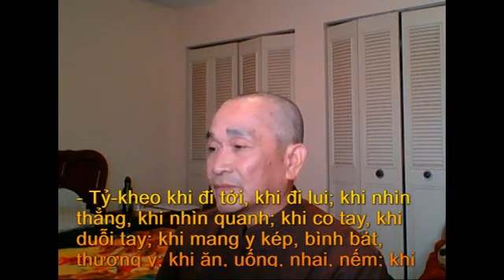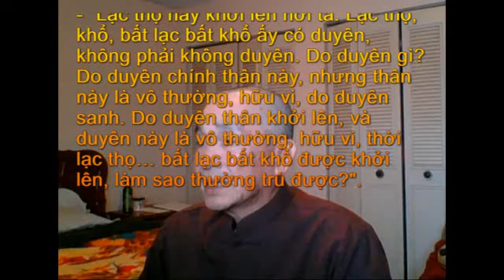TUB Tập IV 36 C II P I 7 VII Tật Bệnh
Tìm hiểu & Tu học:
(1-2) Trú xứ ở Vesali, Ðại Lâm, tại giảng đường của Ngôi nhà có Nóc nhọn, vào buổi chiều, Thế Tôn gọi các Tỷ-kheo:

-- Này các Tỷ-kheo, Tỷ-kheo phải chánh niệm, tỉnh giác khi thời đã đến (khi mệnh chung). Ðây là lời giáo giới của Ta cho các Ông.

(3) Thế nào là Tỷ-kheo chánh niệm?
- Tỷ-kheo sống quán thân… pháp trên thân… pháp, nhiệt tâm, tỉnh giác, chánh niệm, nhiếp phục tham ưu ở đời. Như vậy, này các Tỷ-kheo, là Tỷ-kheo chánh niệm.

4) Và như thế nào, là Tỷ-kheo tỉnh giác?